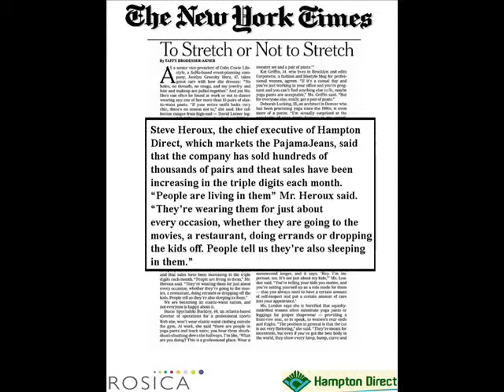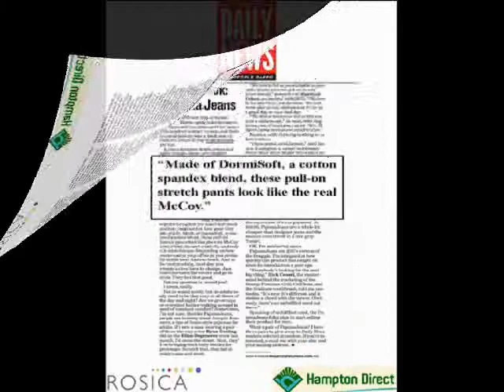The New Fashion Icon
PAJAMA JEANS® is all about looking good unexpectedly stylish and comfortable.  Designed like boot cut jeans with a drawstring, they flatter all body shapes and sizes.

The European styling with high contrast stitching and fully functioning pockets make them fashionable and on trend.  Features Dormisoft™ fabric, a proprietary blend of cotton and spandex that senses and adjusts to body movements providing ultimate comfort.